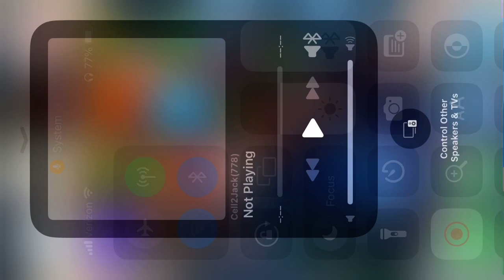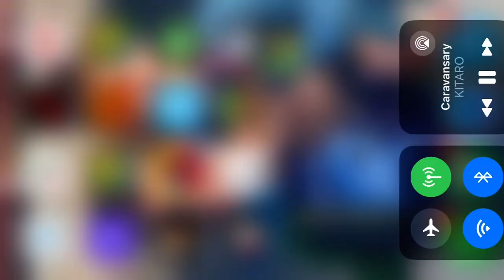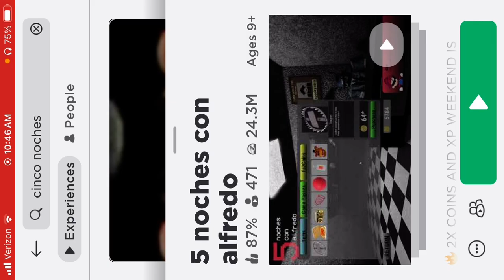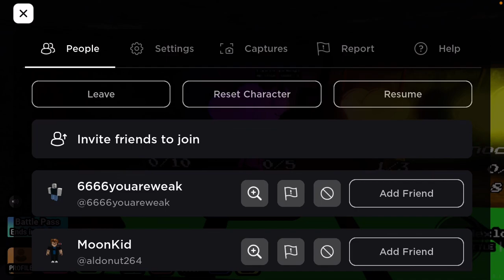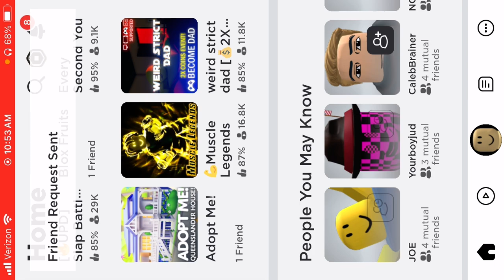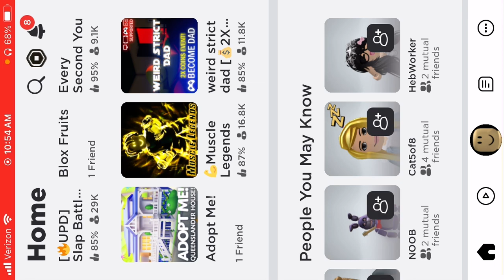Cinco noches Con Alfredo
Alfredo